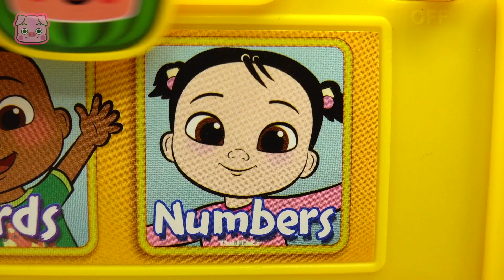코코멜론 친구들과 알파벳, 숫자놀이해요! 아기상어 핑크퐁 알파벳놀이 | 핑키팝토이